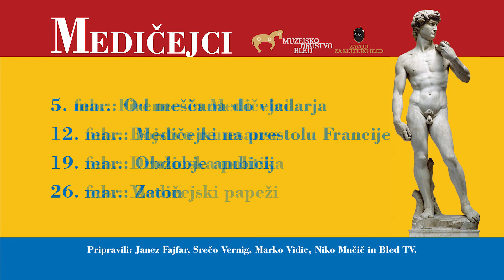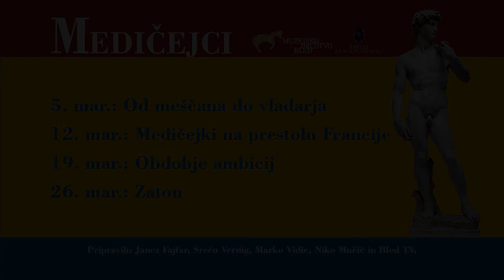Napovednik Medičejci in Slovenija, predavanja na Bledu